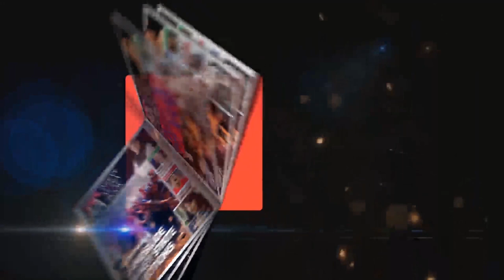Supreme court Judgement on Karnataka Government - 17/07/2019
SC says Speaker Free to decide on Resignation - Adv. Md Tahir